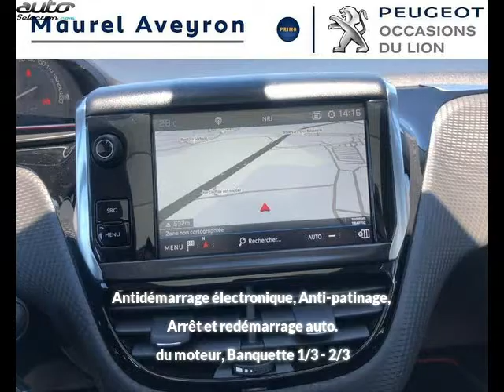Peugeot 2008 occasion visible à Millau présentée par Peugeot maurel aveyron millau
Cette Peugeot 2008 occasion disponible à Millau dans le 12 est mise en vente par Peugeot maurel aveyron millau - 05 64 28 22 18 - tous les détails sont